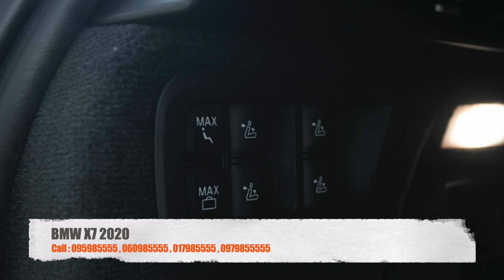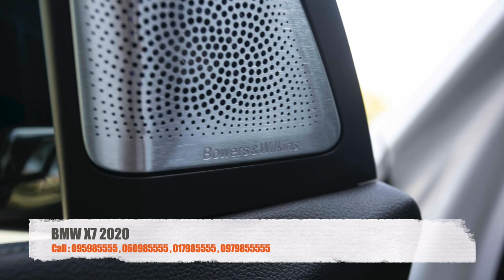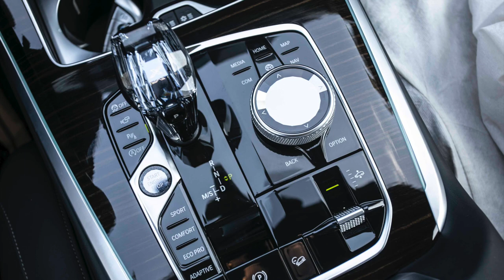New ! arrived BMW X7 2020